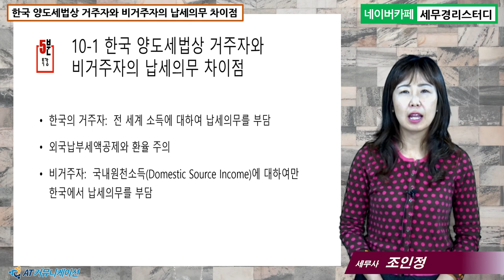#10 [국제조세 5분특강] 한국 양도세법상 거주자와 비거주자의 납세의무 차이점 [조인정 세무사의 5분특강]